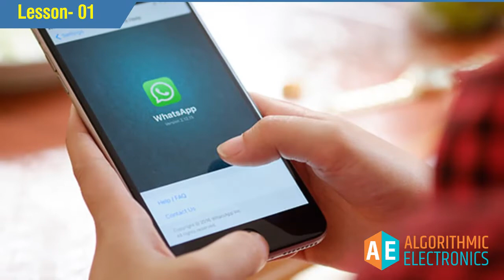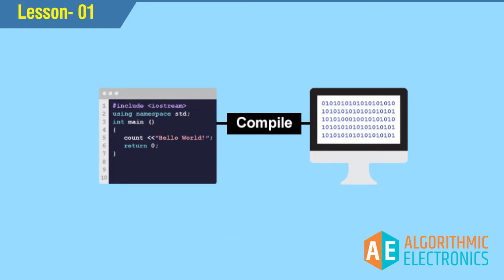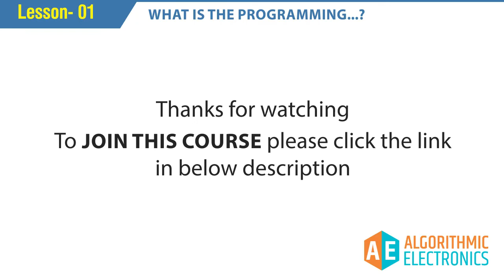Python tutorial for Beginners | Lesson-01 What is The Programming??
Algorithmic Academy, Pune

Additionally, if you're looking for more project ideas and inspiration, we have curated a playlist on our YouTube channel that you can explore.
At Algorithmic Academy, we are committed to providing comprehensive support for your machine learning projects. Our offerings include:
1. Complete Code: Get access to the entire codebase for the project.
2. Step by Step Implementation Guidance: Follow our detailed instructions and walkthroughs to implement the project effectively.
3. Base Paper, Report, PPT: Gain access to the base paper, project report, and presentation materials to enhance your understanding and showcase your work.
4. AI + ML Internship: Take your skills to the next level with our AI and ML internship program. With 12 training modules and over 50 hours of training, you'll acquire valuable knowledge and hands-on experience in the field.
We are excited to assist you on your journey of Project Development.